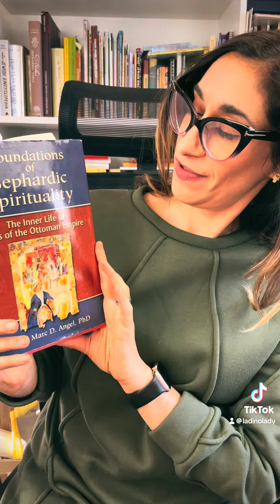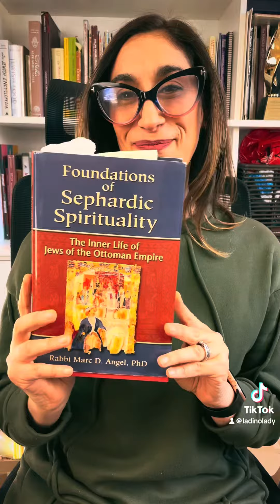Livros Lookout - Ep. 14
This week’s Livros Lookout: Foundations of Sephardic Spirituality by Rabbi Marc Angel.🪬